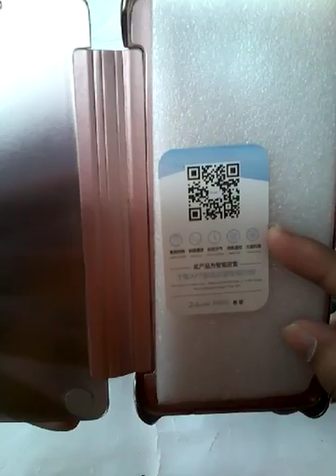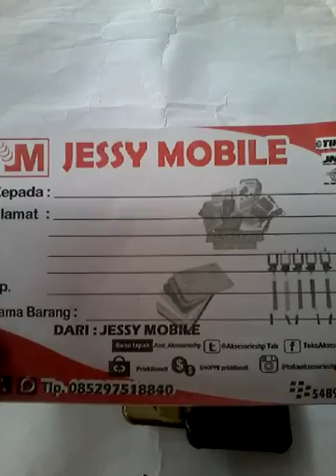Samsung A9 2016 A910 Wa Flip Mirror Back Case Casing Hp S View Smart Cover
Flip Cover Samsung A9 2016 A910, Flip Mirror Samsung A9 2016 A910, Soft Case Samsung A9 2016 A910, Hard Case Samsung A9 2016 A910, Back Case Samsung A9 2016 A910, Harga Samsung A9 2016 A910, Spek Samsung A9 2016 A910, Spesifikasi Samsung A9 2016 A910, Case Samsung A9 2016 A910, Case Samsung A9 2016 A910 Indonesia, Case Samsung A9 2016 A910, Case Samsung A9 2016 A910 2016, S View Samsung A9 2016 A910, Smartphone Samsung A9 2016 A910 Ready Banyak Tipe Hp Lainya Bisa Langsung Cek Dan Order Di
Pin : 553601DE

Format Order
Pesanan:
Nama :
Alamat :
No hp :
Terima Kasih